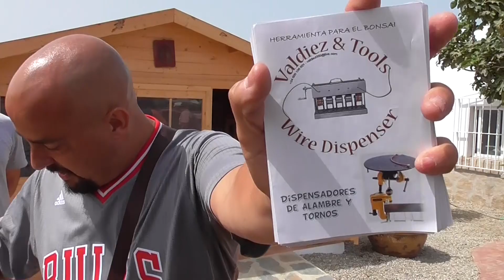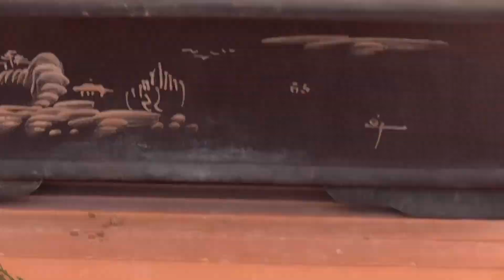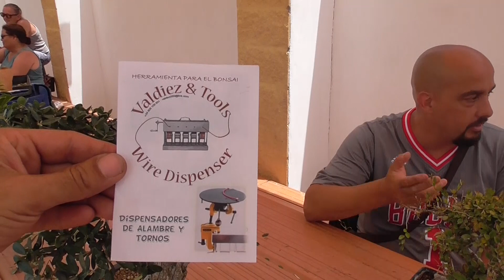Taller bonsai 20 de julio de 2019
Pues aquí os dejo un vídeo en el que quiero compartir con vosotr@s